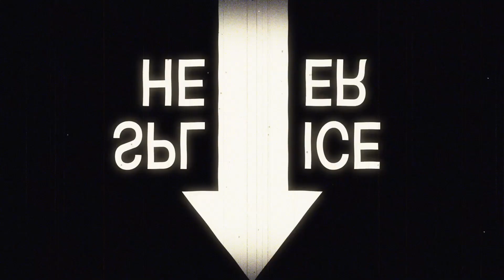Dr. Mazen Abu Fadel Interview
Dr. Chadi Alraies talks with Dr. Mazen Abu Fadel, University of Oklahoma HSC, during Cardiovascular Innovations 2019, a world-class meeting focused on state-of-the-art therapy for peripheral, coronary, and structural heart disease.

CVI 2019 was hosted by Cardiovascular Innovations Foundation at the Hyatt Regency, Denver, Colorado, July 17-20, 2019. View information on upcoming meetings at cvinnovations.org